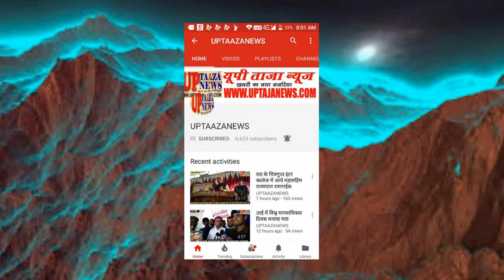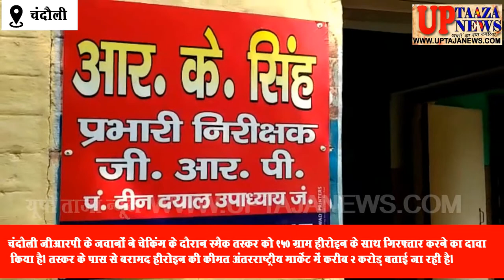2 करोड़ के स्मैक के साथ एक तस्कर गिरफ्तार